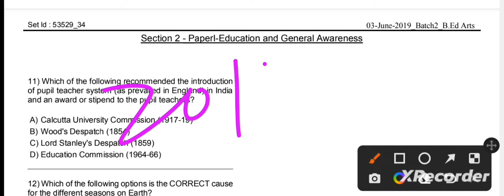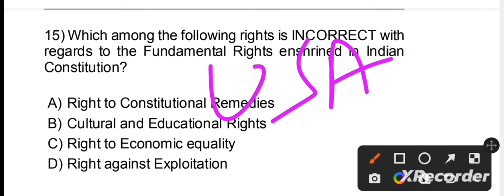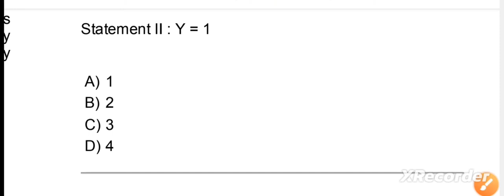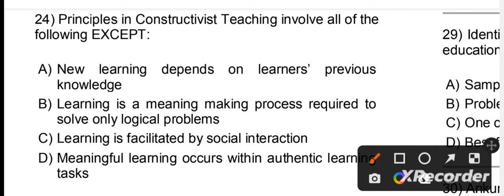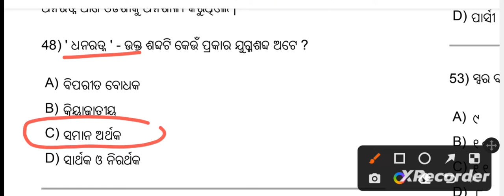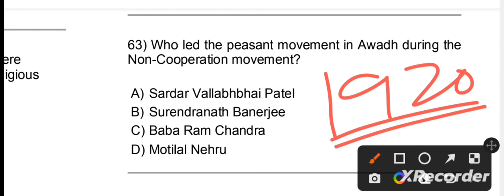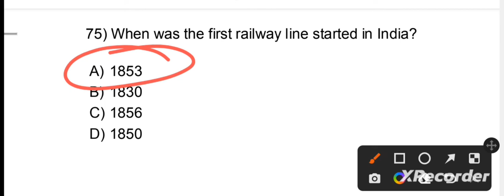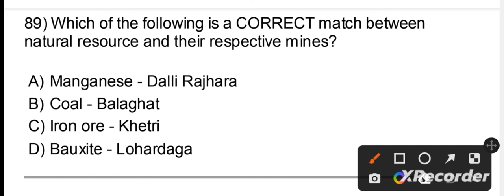ODISHA BED EXAM PREVIOUS YEAR QUESTION WITH SOLUTIONS|BED EXAM 2023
ODISHA BED EXAM PREVIOUS YEAR QUESTION WITH SOLUTIONS|BED EXAM 2023| BED EXAM PREVIOUS YEAR QUESTION WITH ANSWER